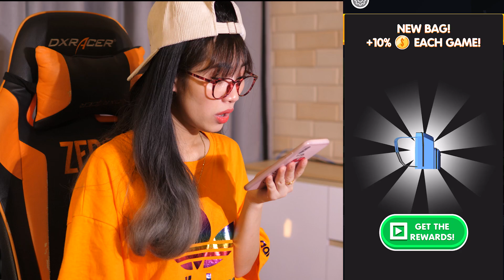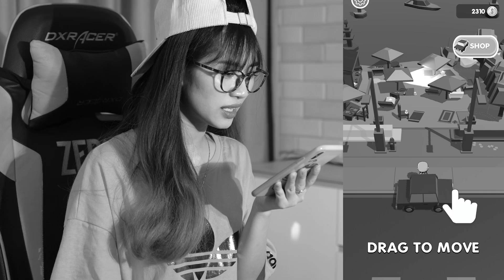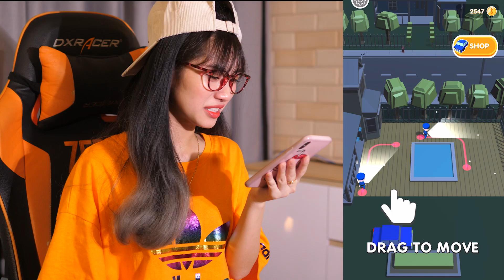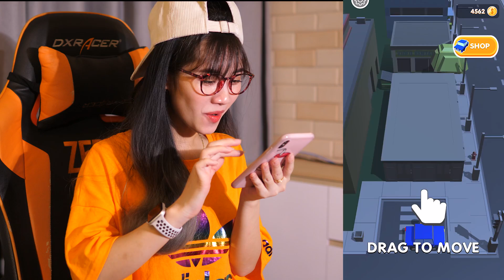Dương Cô Nương Hết Tiền Đi Ăn Cướp và Cái Kết Triệu $ | Lucky Looter!!!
►Xin chào các bạn, mình là Dương Cô Nương và mình là Youtuber mới. Mong tất cả mọi người ủng hộ mình ^^